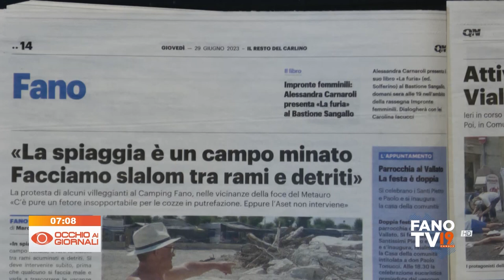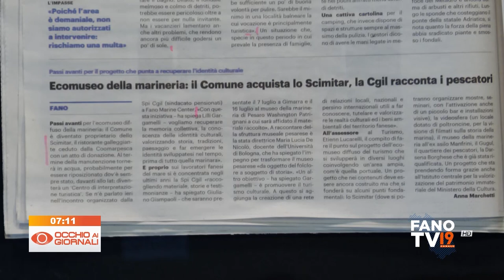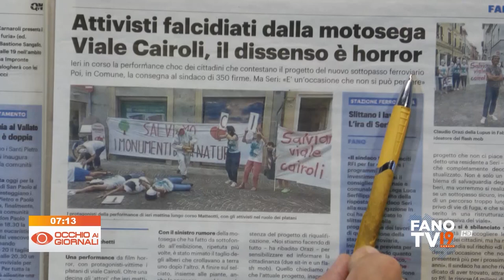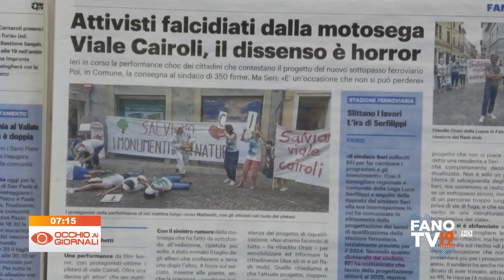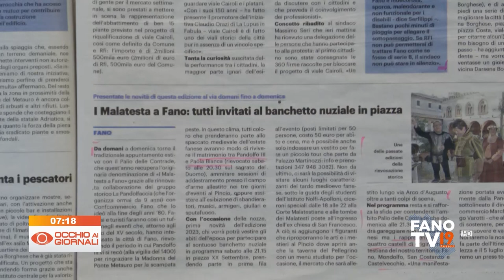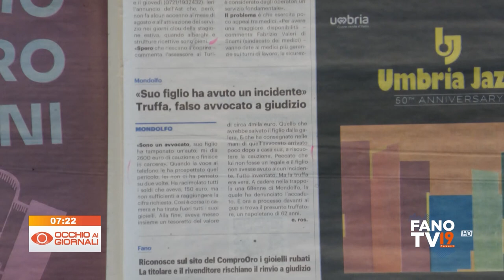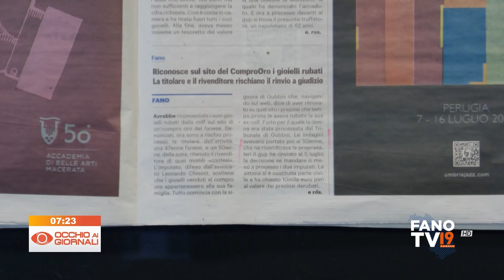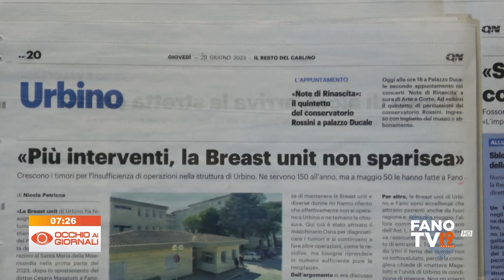Occhio ai Giornali 29 giugno 2023